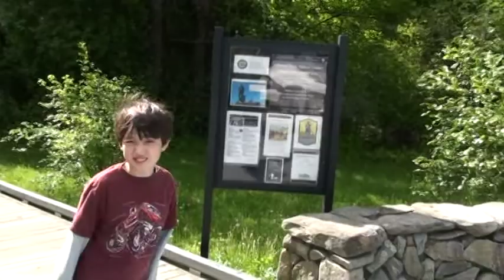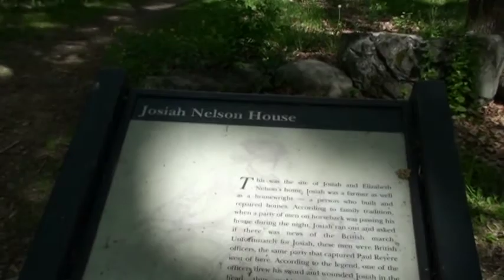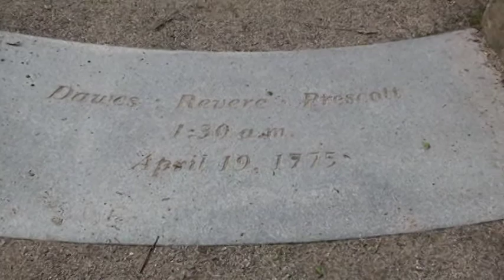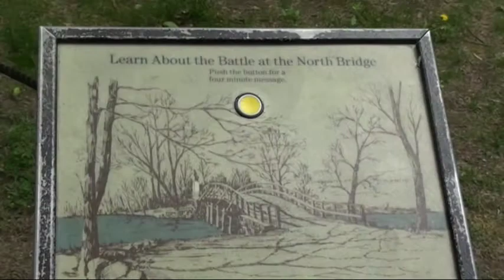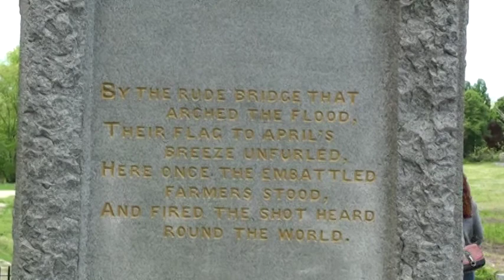Minuteman National Historic Park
Wilson visits Minuteman National Historic Park